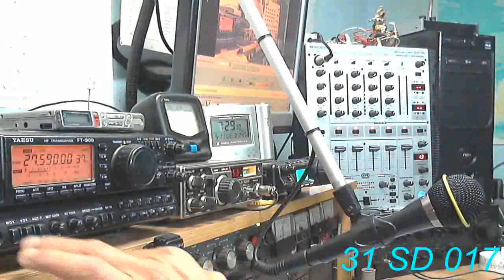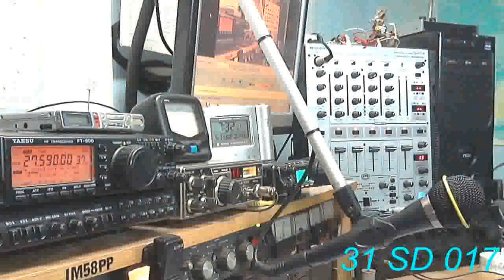41AT012 Tim in Aukland